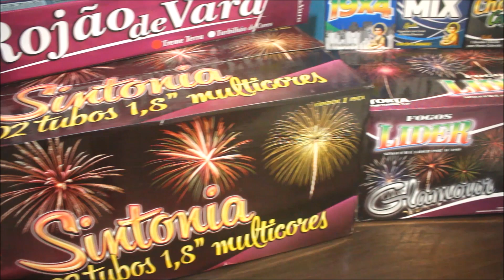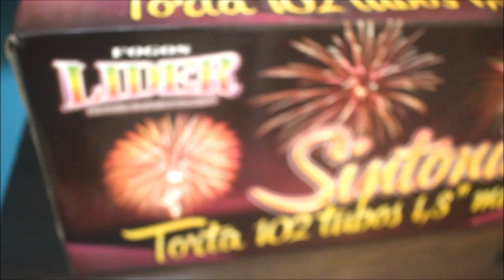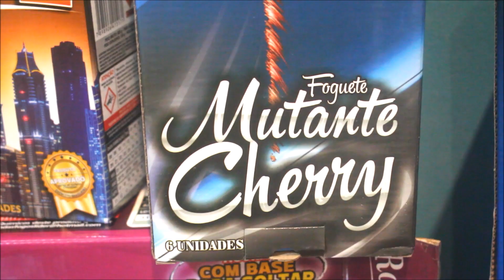Nova parceria com a Fogos Líder! Conheça esses produtos incríveis!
Seja bem-vindo ao Maior Canal de Pirotecnia do BRASIL!

No vídeo de hoje apresentamos a nova parceria entre o Canal Fogos de Artifício e a FOGOS LÍDER! Nossa parceria trouxe muitos produtos para apresentarmos para vocês e vai continuar sendo assim.

A Fogos Líder tem produtos incríveis, com muita beleza e muita qualidade!

Nesta nova etapa da parceria, iremos apresentar os seguintes pordutos:

- Foguete 12x1 - Fogos Líder
- Foguete 19x4 - Fogos Líder
- Foguete Sensação Mix - Fogos Líder
- Foguete Chorão Colorido - Fogos Líder
- Foguete Mutante Cherry - Fogos Líder
- Rojão de Vara Treme Terra - Fogos Líder
- Rojão de Vara Cores - Fogos Líder
- Torta Sintonia - Fogos Líder
- Torta Glamour - Fogos Líder

SOMOS O MAIOR CANAL DO BRASIL ESPECIALIZADO EM FOGOS DE ARTIFÍCIO.